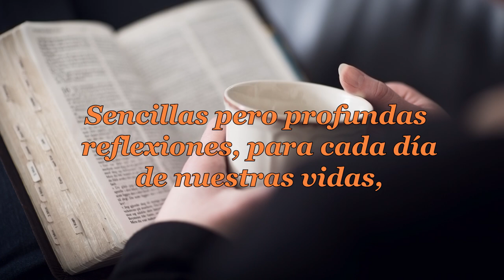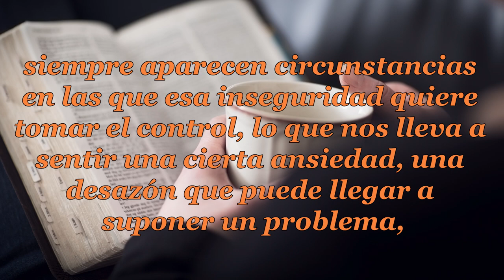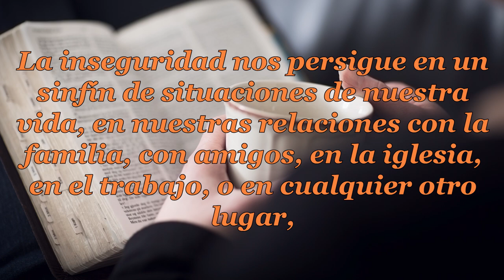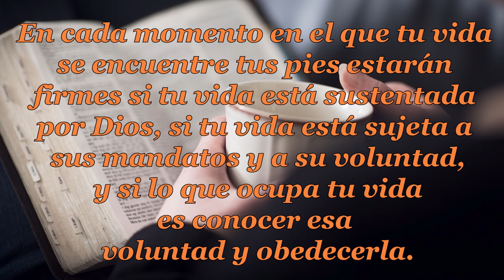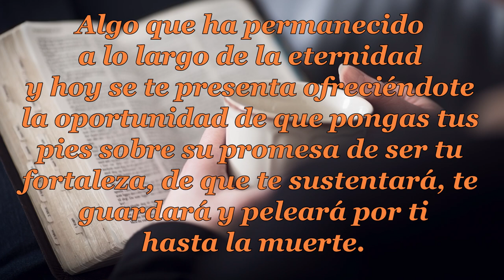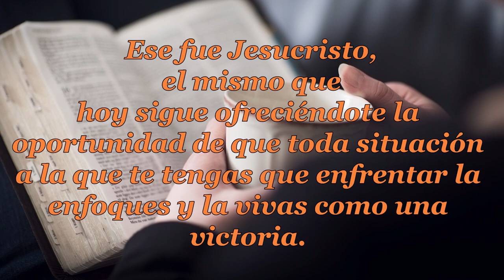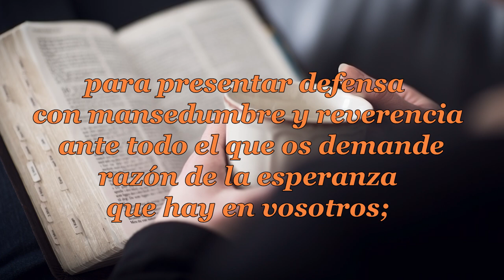088 TUS PIES ESTARAN FIRMES